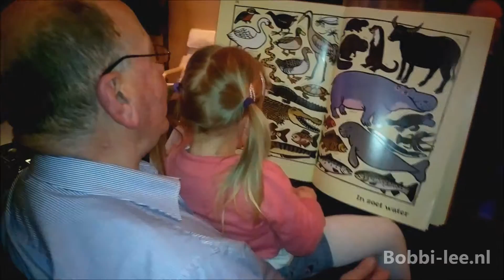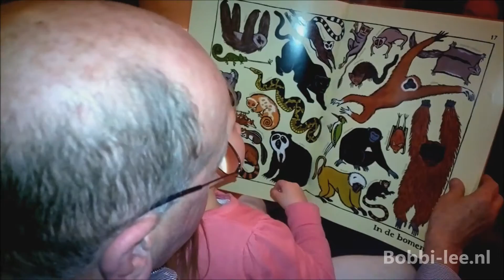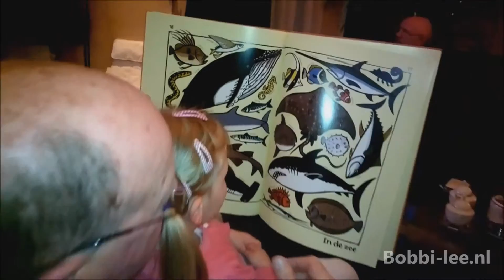Op Papa zijn verjaardag, samen met Opa op de bank een boek lezen. #240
Tijdens Papa zijn verjaardag lekker bij Opa zitten en samen een boek lezen. Oma zat erbij en het werd nog gekker. Samen veel lol maken.
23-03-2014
23 maart 2014 zondagavond